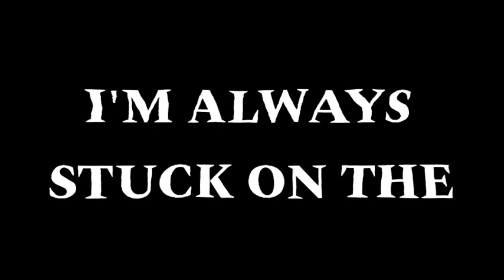NIGHT MEME ~ Gacha Life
Characters used in order:
Kyle
Andreas
Robyn
Ace
Henry
Elise
Keith
Sandy
Valerie
Vincent
Alfred
Zoey
Luna
Angelina
Markus
Nate

Apps used:
Gacha Life
ibisPaint X
Alight Motion

Backgrounds and Props by Nexon

Finally done!! This took me one week 😥😥
This is a little teaser for a backstory I want to do. The story is still a work in progress so it will take me sometime

But anyways, enjoy the video UwU